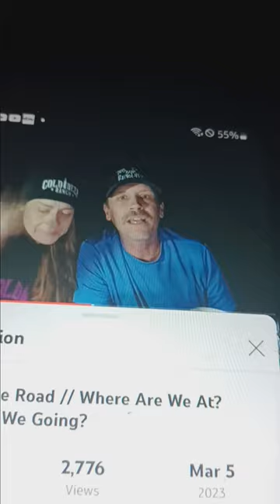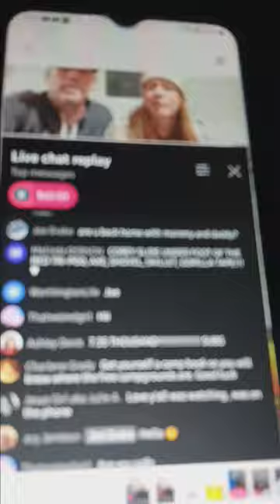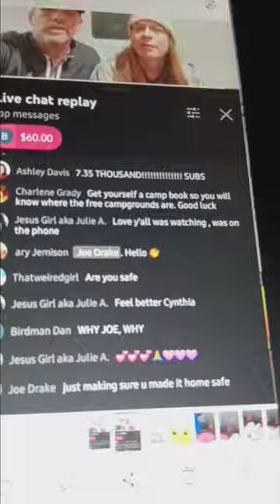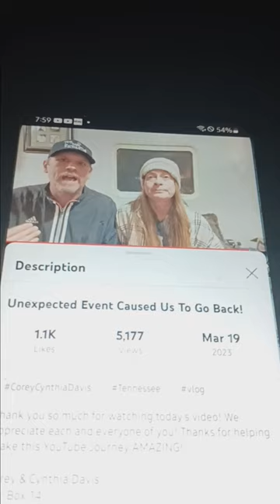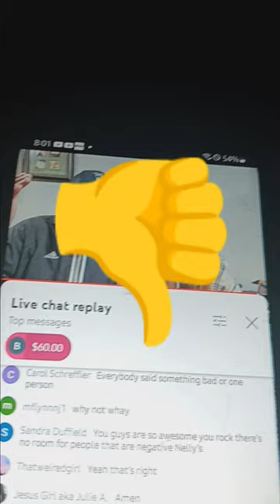full of lies like